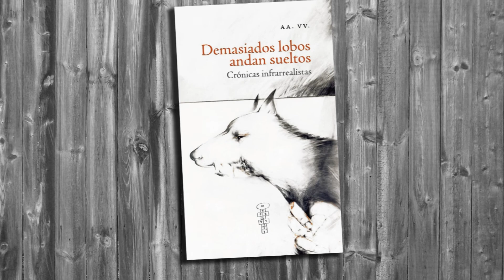Manuel Larios se vende con "Demasiados lobos andan sueltos"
Le dijimos a Manuel Larios: “Tienes unos minutos para pensar en un comercial sobre tu propio libro”. Después grabamos el anuncio que ahora les mostramos. Esto es lo que se obtiene cuando un "Escritor se vende"…